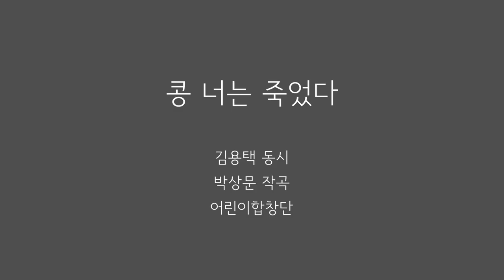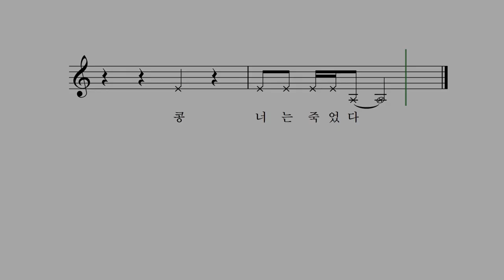콩 너는 죽었다 - 김용택 동시 박상문 작곡 어린이합창단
콩타작을 하였다.
콩들이 마당으로 콩콩 뛰어나와
또르르 또르르 굴러간다.
콩 잡아라 콩 잡아라.
콩 잡으러 가는데
어, 어, 저 콩 좀 봐라.
쥐구멍으로 쏙 들어가네.

콩 너는 죽었다.